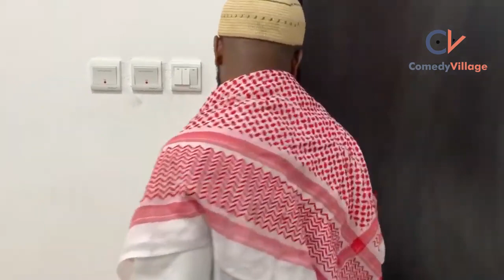Alahji Musa The STUDIO Session with DON JAZZY at MAVINS HQ